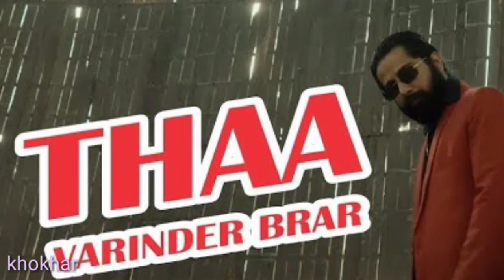Sadi Zindagi Hai Tha Baliye Varinder Brar